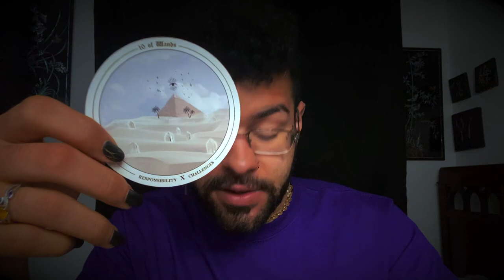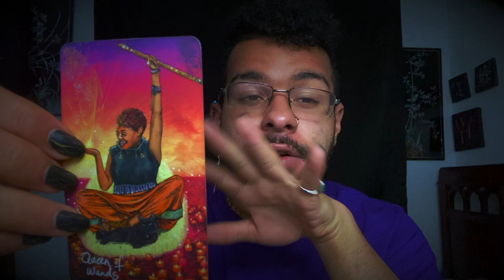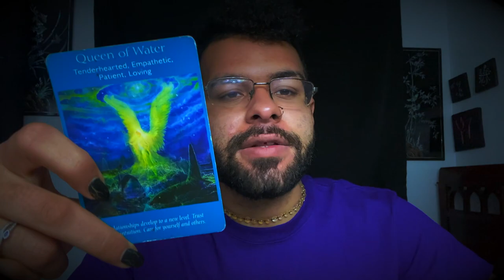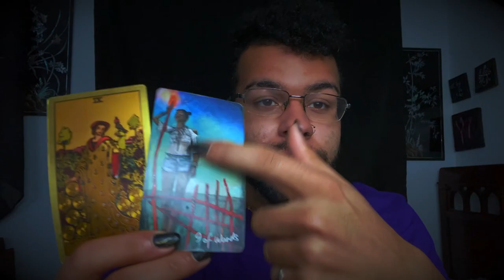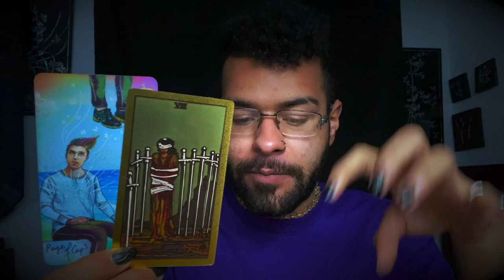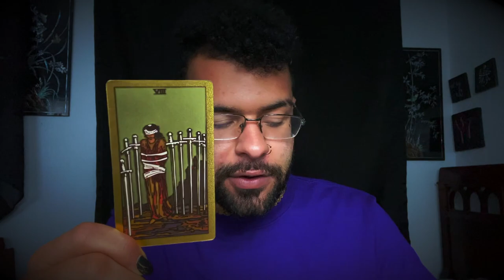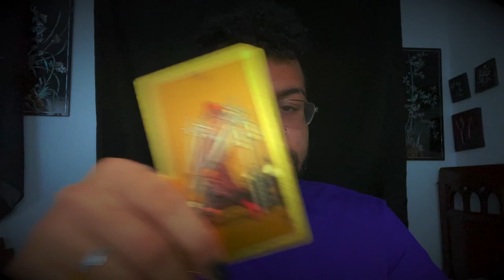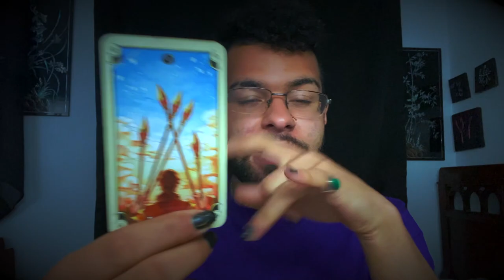Sagittarius ♐️"YOU FINALLY MADE IT!!!" Tarot Reading MARCH 29TH - APRIL 5TH 2021 Tarotscope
This is a weekly 2021 Tarot reading for the Zodiac sign - Sagittarius for the week of MARCH 29TH - APRIL 5TH. This weekly Sagittarius tarot reading forecast covers the subjects of Love, soulmate & twin flame connections, career, money & financial, and general overall messages. These weekly Sagittarius tarot readings also includes predictions for Sagittarius. These messages that came through in the tarot cards for this weekly tarot reading are for ALL Sagittarius’s under the Sun, Moon, Rising zodiac sign for the week of MARCH 29TH - APRIL 5TH

$SimplyVelca

~ 🖤 Social Media 🤍 ~

🎵 Music Credits 🎶